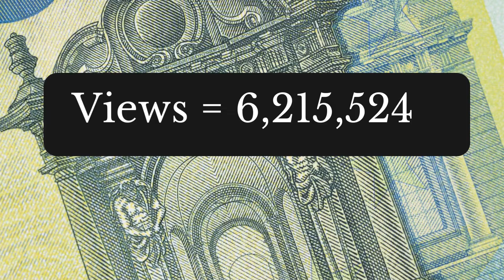This Is How Much Money Ryan From Victory Outdoor Services Make On YouTube | Darryl Marcel Fired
This Is How Much Money Ryan From Victory Outdoor Services Make On YouTube | Darryl Marcel Fired | Stamped Concrete